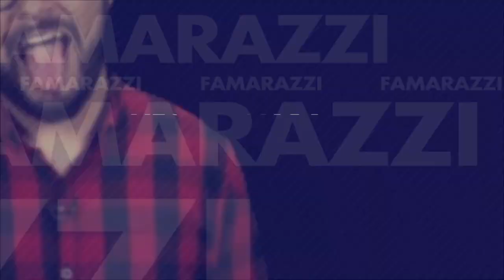¡Reina Isabel II está sumamente enojada con Harry y Meghan!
Héctor Acosta te trae la información más importante del mundo del espectáculo en Famarazzi.